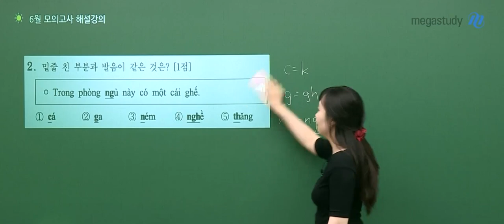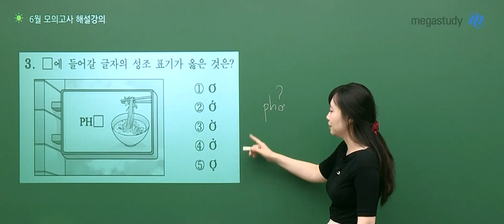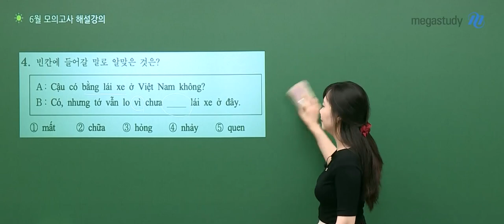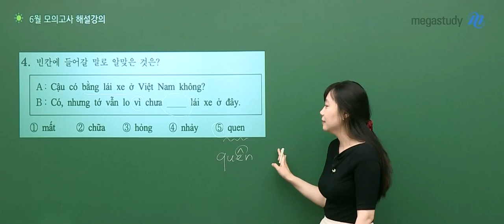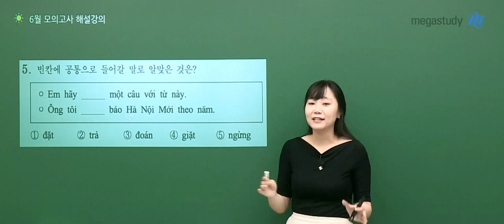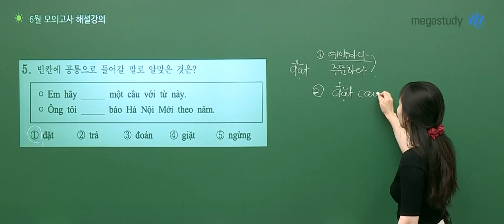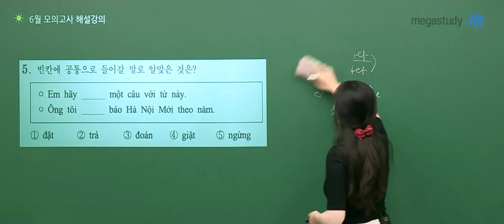[메가스터디] 베트남어 홍빛나쌤 - 2023학년도 고3 6월 모의평가 베트남어 해설 강의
메가스터디 베트남어 홍빛나 선생님의 2023학년도 6월 모평 고3 베트남어 해설 강의가 업로드 되었습니다.